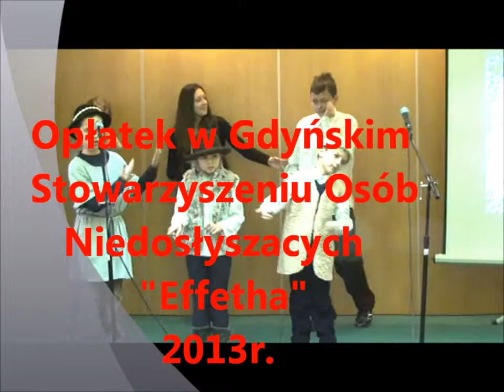Opłatek w Effecie2013r